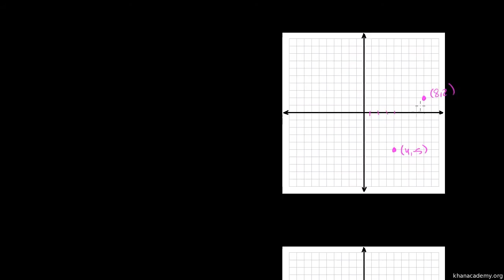Orta Nokta Formülü (Analitik Geometri)